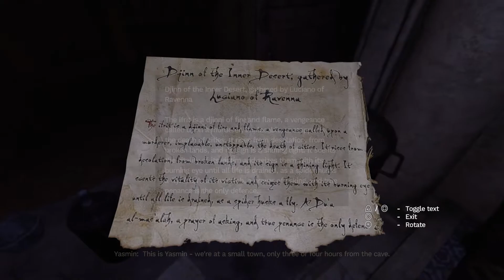Amnesia Rebirth - The Fortress: Explore and Investigate: Hatif Text Notes, Yasmin Message etc (2020)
Amnesia Rebirth - The Fortress: Explore and Investigate: Hatif Text Notes, Yasmin Message etc (2020) JVGS Discord Rumble